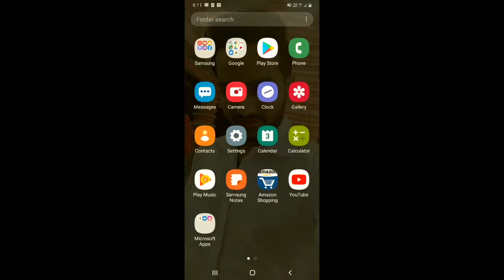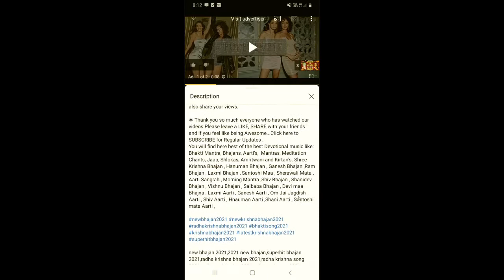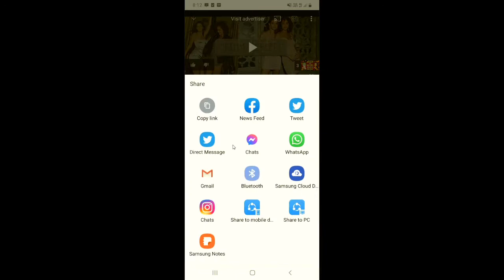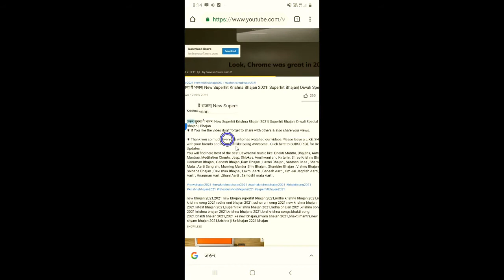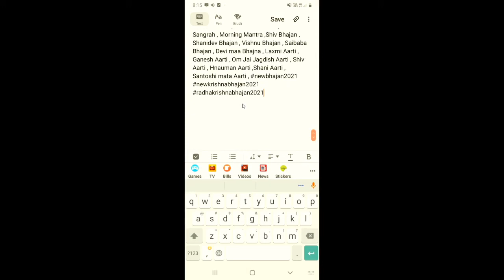Youtube video ke description ko copy kaise karen | How to copy youtube description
Dosto, is video me maine apko sikhaya hai ki aap kisi bhi youtube video ke description ko kaise copy kar sakte hai.

दोस्तों, इस वीडियो में मैंने आपको सिखाया है कि आप किसी भी यूट्यूब वीडियो के डिस्क्रिप्शन को कैसे कॉपी कर सकते है |